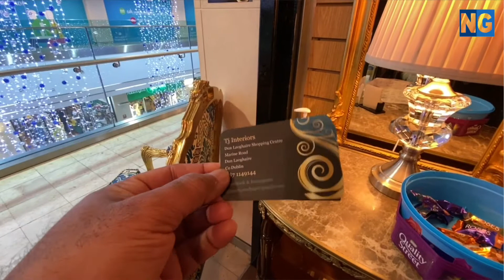রাজবংশীয় সামুরাই ও আসবাবপত্র || ROYAL SAMURAI AND FURNITURE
আজ আপনাদের নিয়ে যাব ডাললরি শপিং সেন্টারে । যেখানে রয়েছে হরেক রকম রাজকীয় আসবাবপত্র ।

Today we will pay you a visit to Dun Laoghaire  shopping Centre | where we will witness some Royal Samurai and Furniture's.

Free music from iMovie " Illuminations "
By: Robert Miller

Thank you for joining with Nagargolpo Journey.